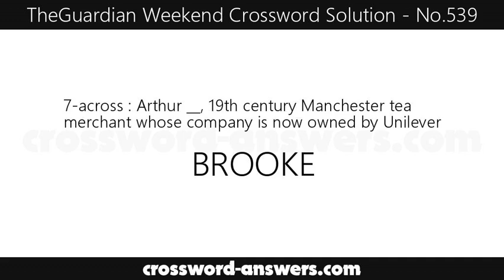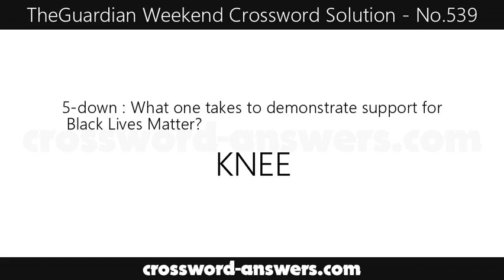The Guardian Weekend Crossword Answers for #539